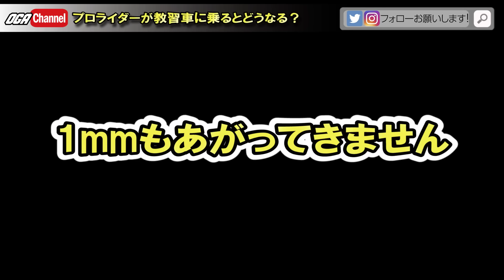【全開ドリフト】プロライダーが教習車にのるとどうなる？【ウィリー】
■小川裕之 プロフィール

■受賞歴 国際大会表彰台獲得数最多（日本人選手中）
2017 ヨーロッパ SBI 準優勝
2017 アメリカ 全米選手権XDL Round1　決勝3位
2017 アメリカ 全米選手権XDL ROund1　ドリフトコンテスト優勝
2016 ヨーロッパ SBI サークルチャレンジ優勝
2016 ヨーロッパ SBI 決勝3位
2015 アフリカ International Contest、決勝3位
2014 アフリカ International Contest 決勝3位
2014 ヨーロッパ Stunt Battle Europe　決勝3位
2011 アメリカ STUNT WARS 全米OPEN Round2 決勝3位

▼スタントショー承ります
日本でも最も多くのショーを行っているライダーです。そのため、経験が豊富でライダーがマイクを取り喋りながら、解説を行うOGA独自のショーを行います。

▼スクール/個人レッスン承ります。
エクストリームにチャレンジしてみたい初級者の方に向けて、出張にて個人レッスン・スクールを受け付けております。
バイク屋さんやディーラー様のイベントとしてご活用ください。
基本的な技の解説やレクチャーを行います。

▼TV、CM、PV、MV、映画などへの出演
メディアへの出演も承っております。詳細はお問合せフォームよりご連絡ください。